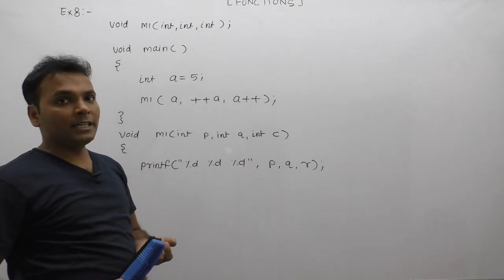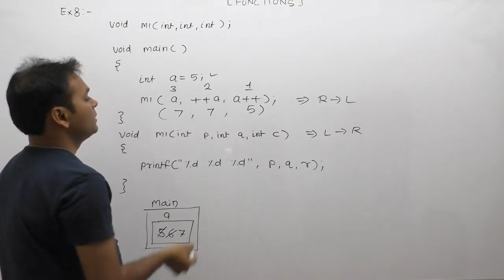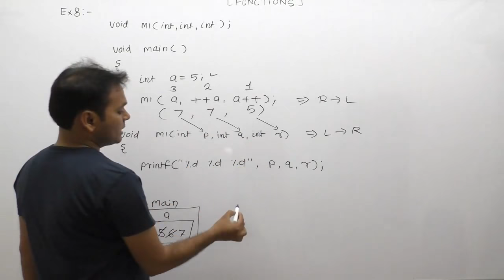Examples of functions in c| Function example in c|functions exercise|questions on functions|Part604